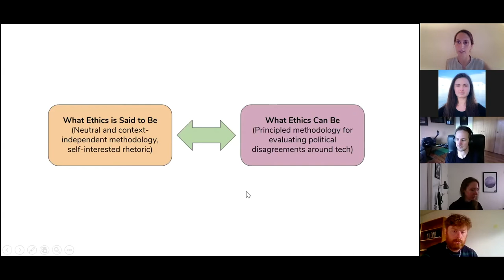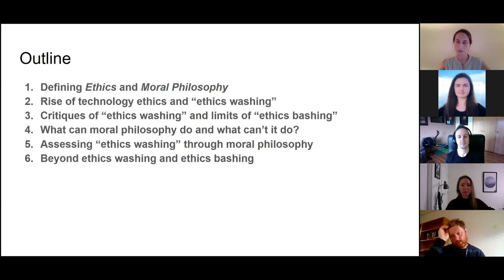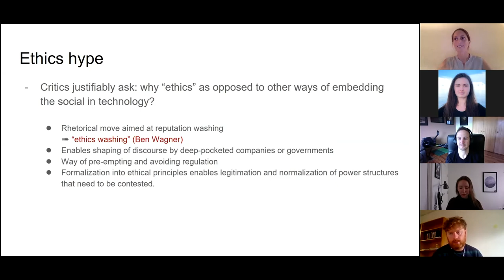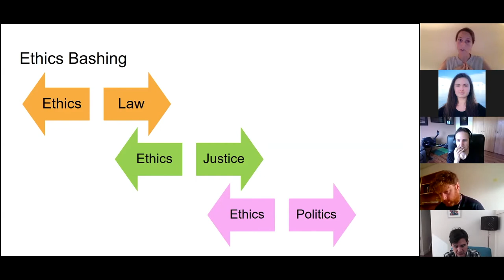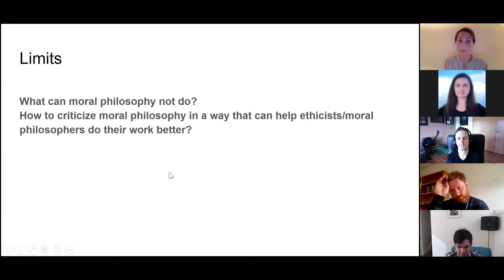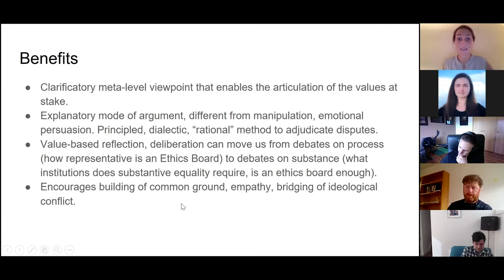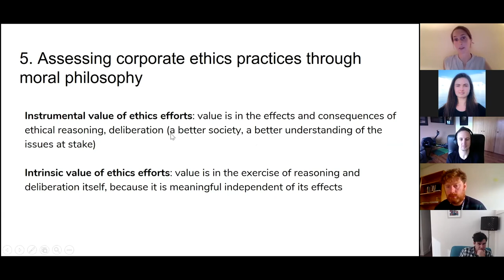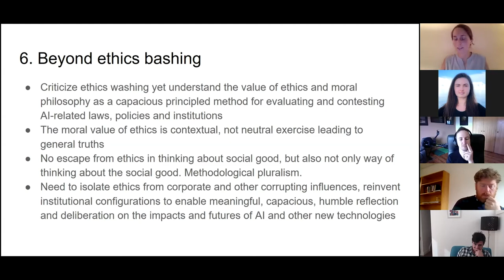Data, AI and Society - From Ethics Washing to Ethics Bashing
In this public seminar, the fifth in the HMI Data, AI and Society series, Harvard Law School Doctoral Candidate Elettra Bietti explores the 'ethics' in today's technology policy circles.

Weaponized in support of deregulation, self-regulation or hands-off governance, “ethics” is increasingly identified with technology companies’ self-regulatory efforts and with shallow appearances of ethical behavior. So-called “ethics washing” by tech companies is on the rise, prompting criticism and scrutiny from scholars and the tech community at large. In parallel to the growth of ethics washing, its condemnation has led to a tendency to engage in “ethics bashing.” This consists in the trivialization of ethics and moral philosophy now understood as discrete tools or pre-formed social structures such as ethics boards, self-governance schemes or stakeholder groups.

The misunderstandings underlying ethics bashing are at least three-fold: (a) philosophy is understood in opposition and as alternative to law, political representation and social organizing; (b) philosophy and “ethics” are seen as a formalistic methodology, vulnerable to instrumentalization and abuse, and thus ontologically flawed; and (c) engagement in moral philosophy is downplayed and portrayed as mere “ivory tower” intellectualization of complex problems that need to be dealt with through alternative and more practical methodologies.